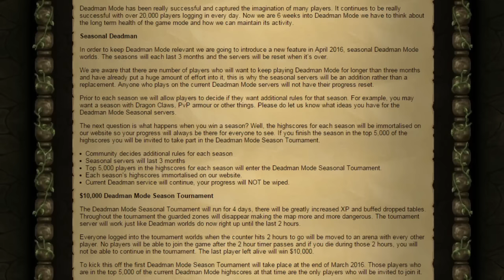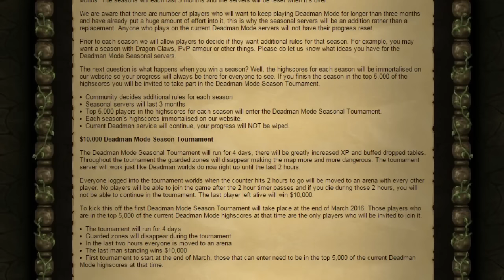2007 RuneScape: The Future Of Deadman Mode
With deadman mode being so successful the Old School RuneScape team have released a newspost to go through some ideas they have to keep it a success.